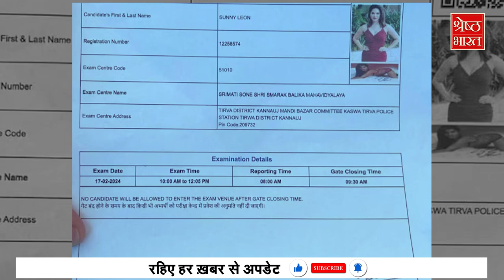CM Yogi की Paper Leak Mafia को कड़ी चेतावनी, अब नहीं होगा युवाओं के भविष्य के साथ खिलवाड़! | UP Police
CM Yogi की Paper Leak Mafia को कड़ी चेतावनी, अब नहीं होगा युवाओं के भविष्य के साथ खिलवाड़!

उत्तर प्रदेश पुलिस विभाग में बड़े स्तर पर निकली कॉन्स्टेबल पुलिस भर्ती परीक्षा का पेपर लीक मामले में अभ्यर्थियों के जोरदार हंगामे के बाद योगी सरकार ने परीक्षा रद्द कर दी है  वहीं एक कार्यक्रम के दौरान सीएम योगी आदित्यनाथ ने युवाओं के भविष्य के साथ खिलवाड़ करने वाले तत्वों को खुली चुनौती दे दी है, सीएम योगी ने कहा कि अब वो ना घर के रहेंगे ना घाट के, उनके खिलाफ नजीर पेश करने वाली कार्रवाई की जाएगी